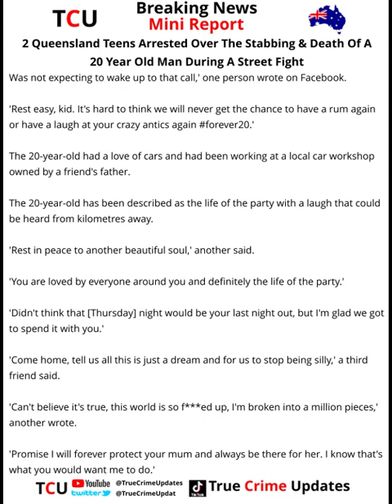2 Queensland Teens Arrested Over The Stabbing & Death Of A 20 Year Old Man During A Street Fight